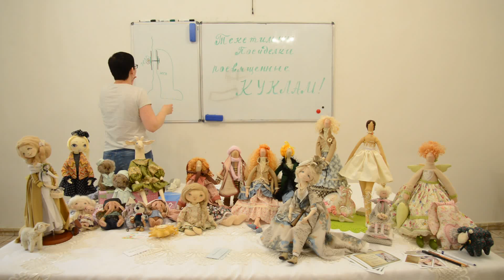Текстильные куклы. Посиделки в Шкатулочке 24 мая 2015. Часть 6 из 9